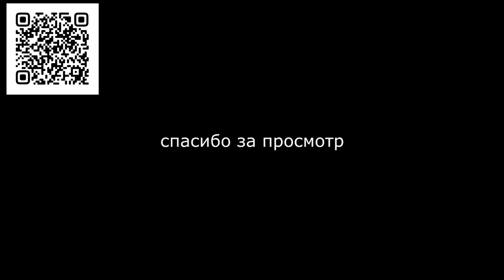"Открой для себя тайны Розы Хутор: Экскурсии, которые сделают каждый момент незабываемым"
Роскошный горнолыжный курорт Роза Хутор уже на протяжении многих лет привлекает туристов со всех уголков мира своей неповторимой атмосферой и, конечно же, прекрасными склонами, которые поражают своей красотой. Однако, кроме просто катания на лыжах или сноуборде, Роза Хутор может предложить еще множество увлекательных экскурсий, позволяющих открыть для себя настоящие тайны этого волшебного места.

Независимо от того, являетесь вы опытным спортсменом или только начинающим, Роза Хутор сумеет порадовать каждого. Главной чертой курорта является его разнообразие – тут есть все, чтобы удовлетворить потребности каждого туриста. Тем, кто просто хочет насладиться живописными видами и прогуляться по горным тропам, открываются прекрасные пешеходные экскурсии, где можно изучить флору и фауну курорта.
Несколько полезных сайтов полезных для туристов.

Авиасейлс - Дешёвые авиабилеты
Суточно.ру: Квартиры посуточно
KiwiTaxi: Трансферы
Drimsim — первая универсальная сим-карта
и бесплатное приложение для путешественников.
YouTravel.me: Авторские туры
— новый формат насыщенных путешествий
Ostrovok.ru — cервис онлайн-бронирования отелей в 220 странах мира. Сервис предлагает более миллиона вариантов размещения — гостиницы, хостелы, апартаменты — по разумным ценам.